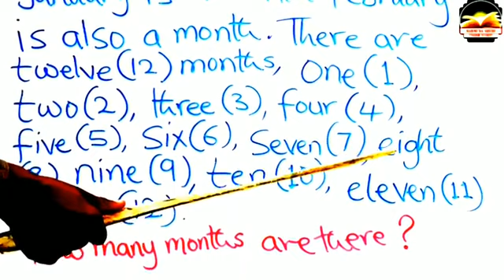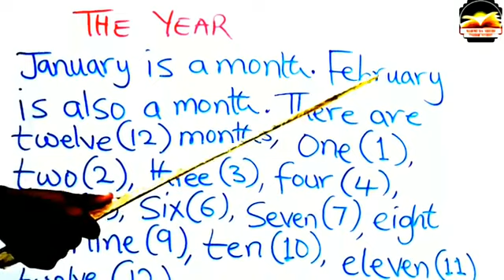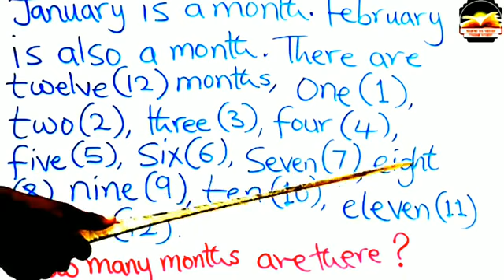YADDA -ZAN-HAU-MATATTAKALAR/-TURANCI-DA-SAURI-6-ENGLISH-STAIRCASE-6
YADDA ZAN HAU MATATTAKALAR TURANCI DA SAURI 6 ENGLISH STAIRCASE 6 @ Mahshek TV